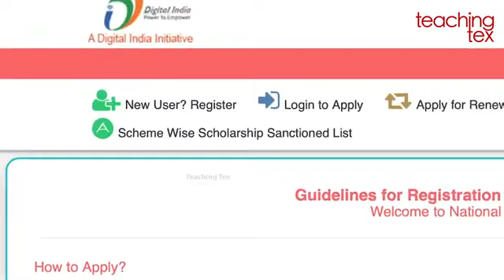2020 പ്രീ മട്രിക് സ്കോളർഷിപ്പ് ഇപ്പോൾ അപേക്ഷിക്കാം _ Pre-matric scholarship-